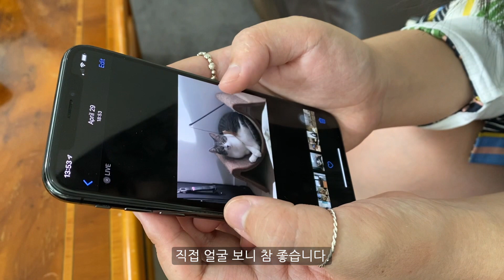[밴쿠버 Vlog]'Published on main', 캐나다 47위 레스토랑, Namesis Coffee, Outlet, Shopping, Gardening, Vancouver